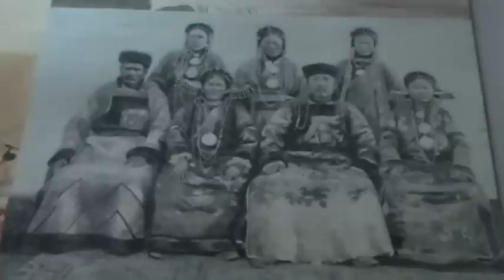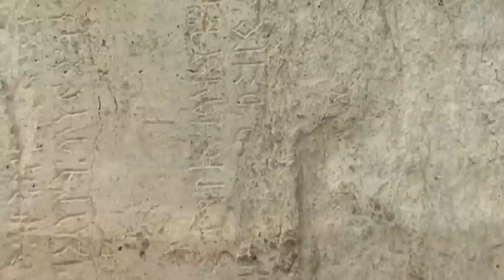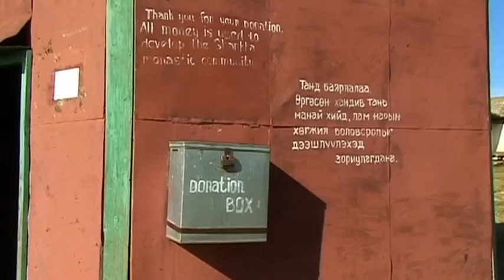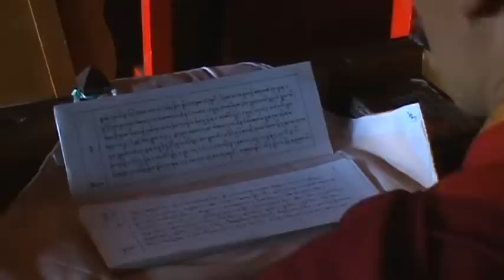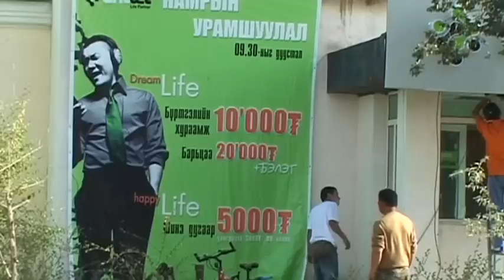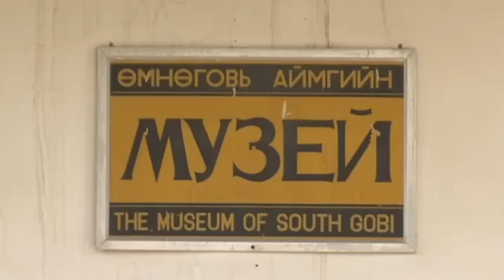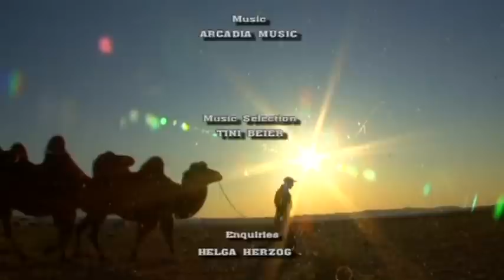In The Land Of The Nomads (Mongolia) Vacation Travel Video Guide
Travel video about the Nomads in Mongolia
Protected by endless deserts and untouched landscapes, an exotic and fascinating civilisation has managed to survive right up to the present day.  In Central Asia is the land of the nomads, Mongolia, once a legendary and feared realm yet one that is full of natural beauty. Today’s capital of Ulaanbaatar, or Red Corner, was some centuries ago nothing more than a small nomad settlement but now around a million people live there, one third of the country’s population. The name Genghis Khan is synonymous with Mongolia.  Under the leadership of this legendary monarch, the Mongols established the largest empire in history, a realm that extended across large areas of Asia, possessed more than a hundred million subjects and created a new high season of culture. About an hour from Ulaanbaatar in Tov Province is the calm and tranquil, Manzushir, a charming area that is totally different to the densely populated metropolis.  In addition to several tent-like huts, or gers, it is mainly the centuries old scattered remains from the high season of Buddhism that capture the attention. The landscape enchants with its exotic splendour.  Since 1997 the Khogno Khan Nature Reserve has been protected.  It is part of the province of Bulgan one of twenty one  provinces known as aimags.  The natural landscape is beautiful, which is hardly surprising as Mongolia is the most sparsely settled country in the world. Hunting with eagles is both common and traditional.  Each October before the hunting season begins a popular eagle hunting festival takes place in Bayan Oglii.  The birds with which the Kazakhs hunt are golden eagles that have a wing span of more than two metres. Mongolia is truly a land of nomads, wonderful wilderness, unspoiled landscapes, centuries old traditions as well as fascinating cultural treasures and sanctuaries.